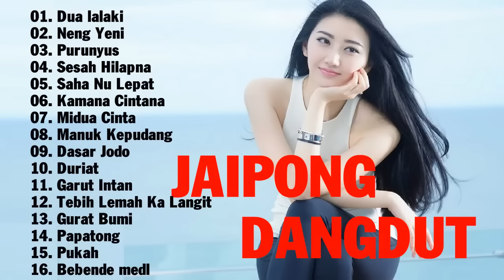Jaipong sunda terbaru